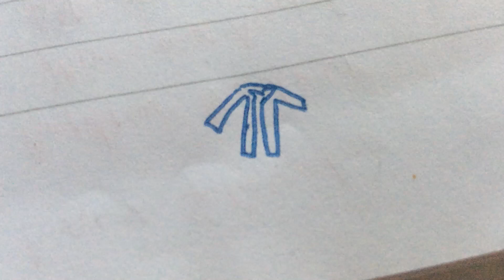A short indigo outlined jacket